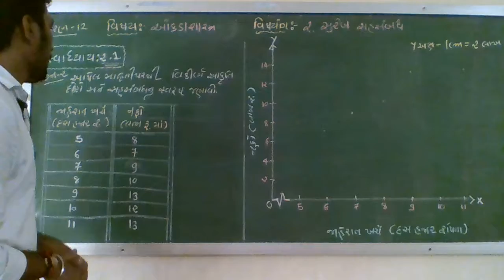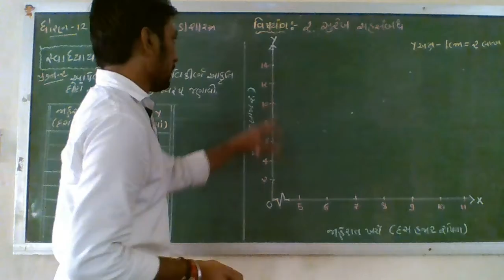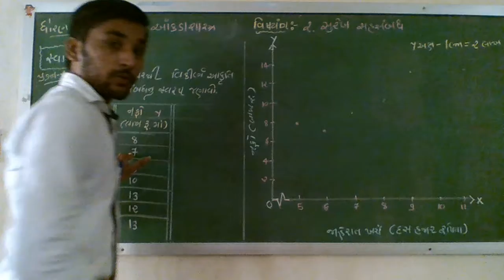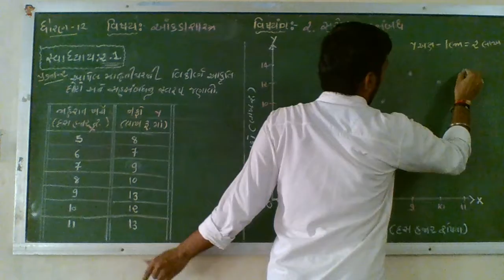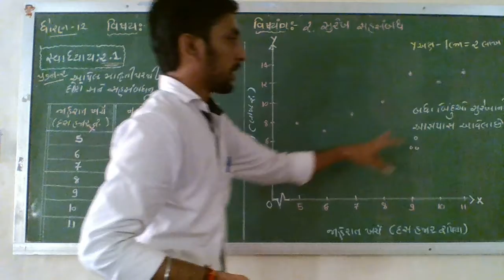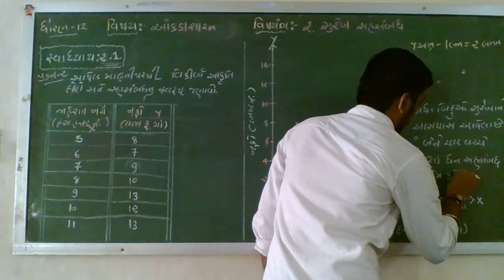STD 12 stat chep. 2 સુરેખ સહસંબધ સ્વાધ્યાય ૨.૧